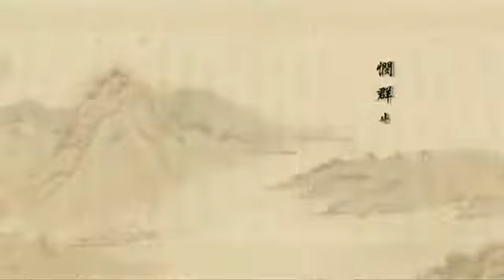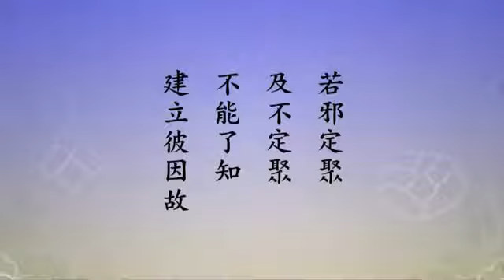由淨空法師 宣講 無量壽經 381/600